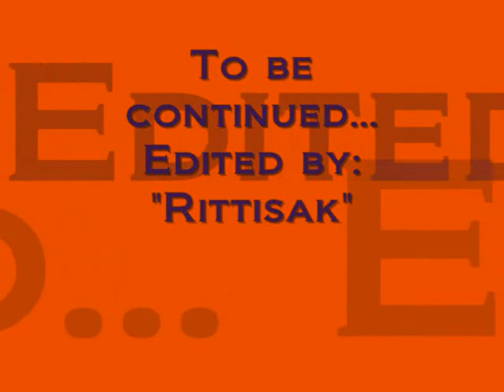The funeral of Mrs. Thongkham Rithvixay 8/15/09...Rest in peace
The Funeral of Mrs. Thongkham Rithvixay who passed away on 8/9/09 in Montreal, Canada